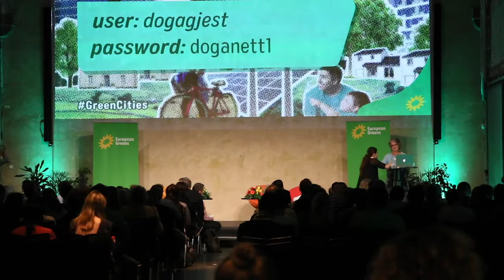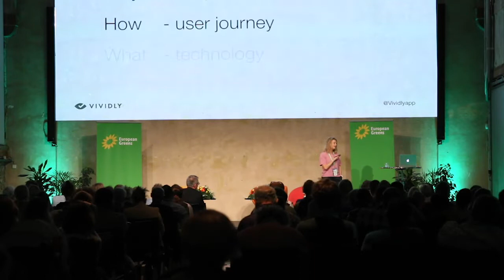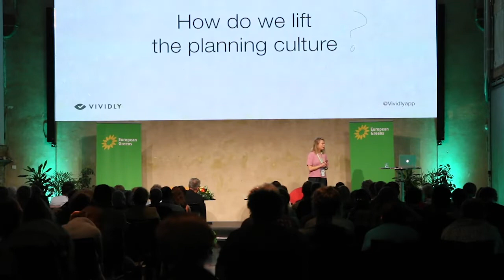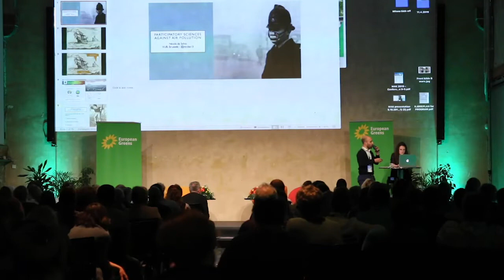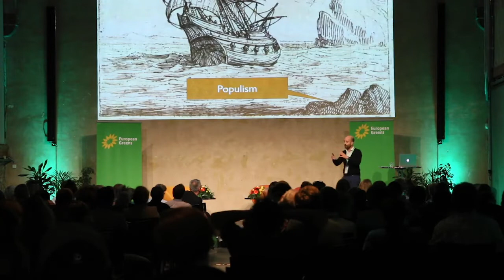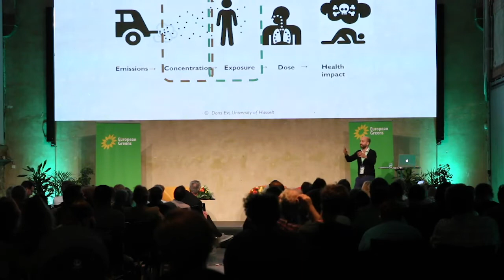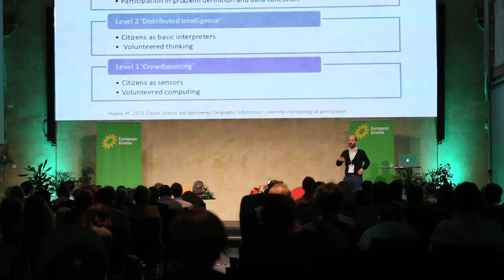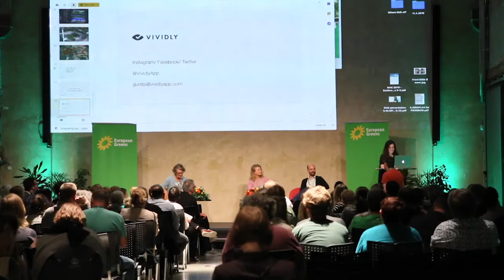Cities for the Future - Oslo 2019 - Day 1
00:00 Opening remarks

- Evelyne Huytebroeck
EGP Committee Member, Brussels local councillor, former regional minister of environment, energy and urban renovation, Belgium

- Arild Hermstad
Oslo vice-mayor, Co-Spokesperson for the Miljøpartiet De Grønne, Norway

21:29 Keynote speech

- Magid Magid
Former Lord Mayor of Sheffield, Member of the European Parliament, United Kingdom

31:16 Plenary Session "Cities for the future"

Moderator: Evelyne Huytebroeck

Speakers:

- Penelope Lea
Climate activist, Norway
- Gunita Kulikovska
Founder and CEO of VIVIDLY app, VR technologies for urban planning, Latvia
- Nicola da Schio
Researcher in urban ecology at the VUB, Belgium